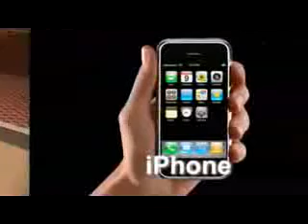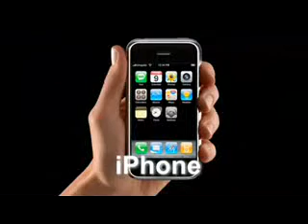Only Tool You'll Ever Need.flv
The Ipod phone is amazing